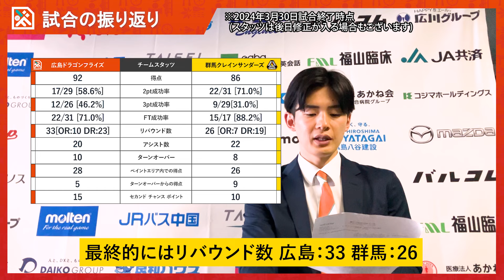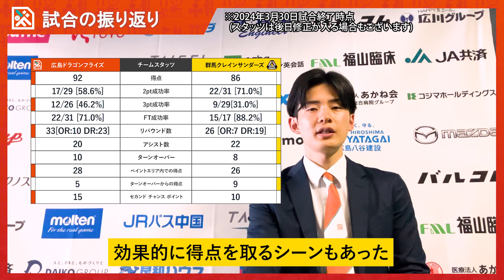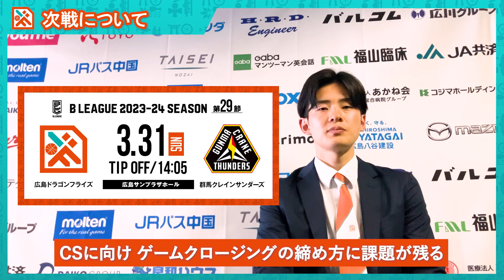【試合解説】B1 第29節 vs 群馬 GAME1 【岡崎GMの明日への処方箋】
岡崎GMによる3/30(土)に開催された2023-24シーズン 群馬クレインサンダーズ戦 GAME1の解説動画です！
岡崎GMへのご質問は、ぜひコメント欄に！